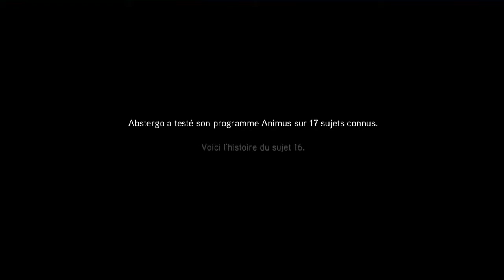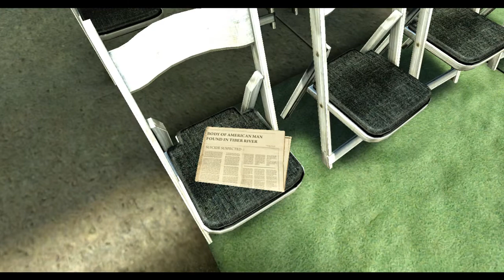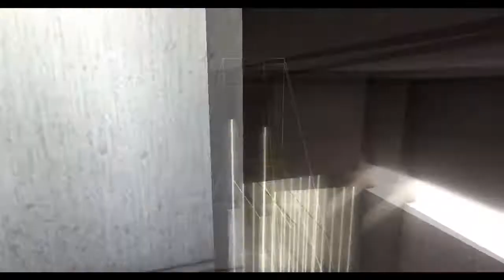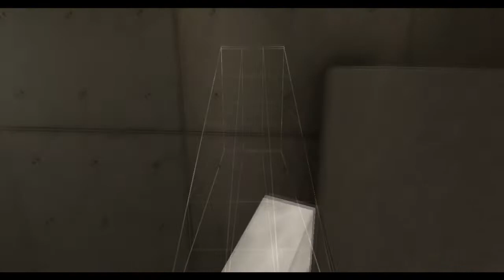Assassin's Creed Revelations | Ep 33 (DLC) : La fin et les débuts de 16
Brisé par cette Pomme qu'on recherche depuis si longtemps, Desmond se retrouve la croisée des chemins pour vivre les dernières mémoires d'Ezio, parti trouver la sagesse d'Altaïr sur la terre de ses ancêtres.